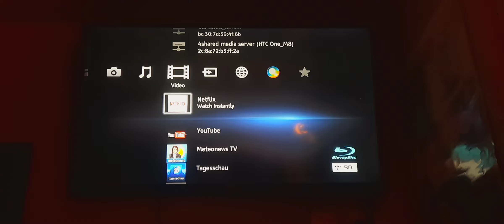Opening to Up 2010 UK Blu-ray Bonus Disc